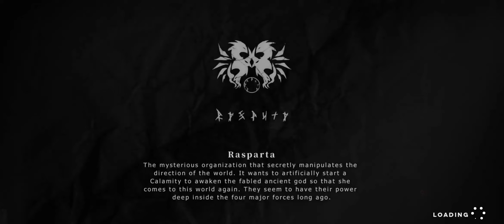Echocalypse - Cera Event Boss Round 2 Nyla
(The Suspicious Maid in Empire)
Cera Event Boss Round 2

Nyla boss is able to reflect damage on this stage